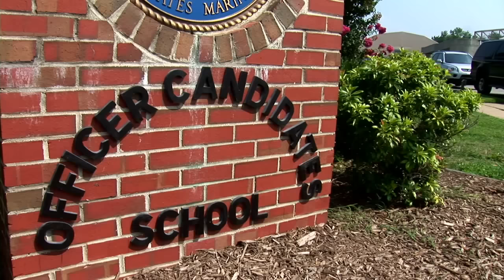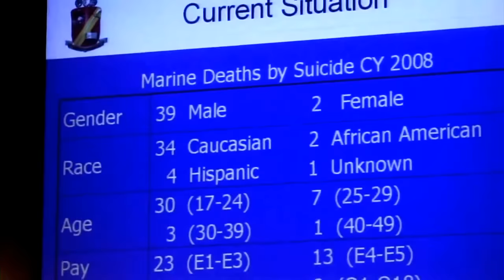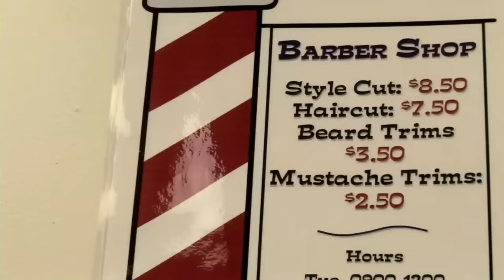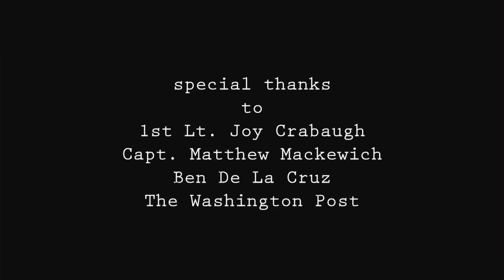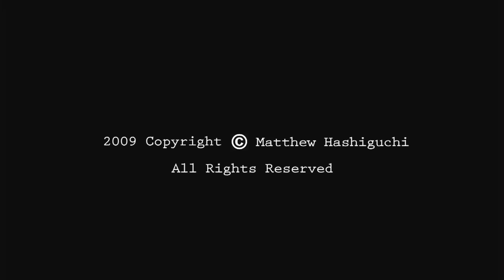United States Marine Corps Boot Camp Training - Officer Candidate School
In order to become United States Marine Corps Officers, men and women spend a minimum of ten weeks at Officer Candidates School in Quantico, Virginia, where they are trained, evaluated and screened to ensure they possess the qualities needed to lead in the United States Armed Forces. With the United States fighting wars in both Afghanistan and Iraq, enrollment at OCS during the summer of 2009 was the second largest class size since the Vietnam War.

Based out of Boston, Massachusetts, Matthew Hashiguchi is an award winning documentary filmmaker and multimedia journalist whose work focuses on the diverse cultural, social and ethnic stories of American society.